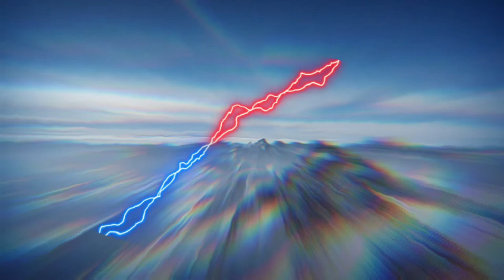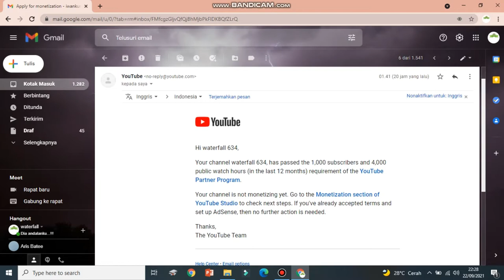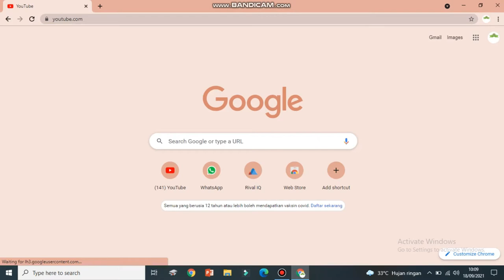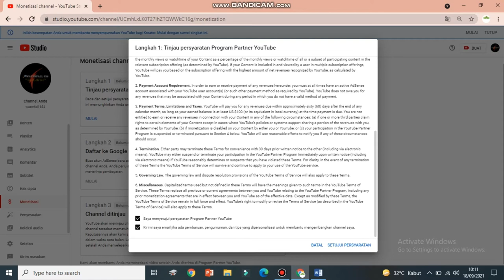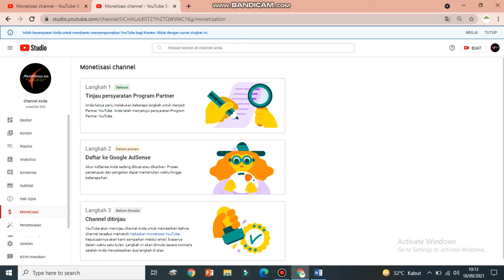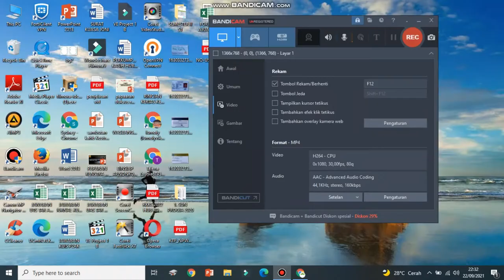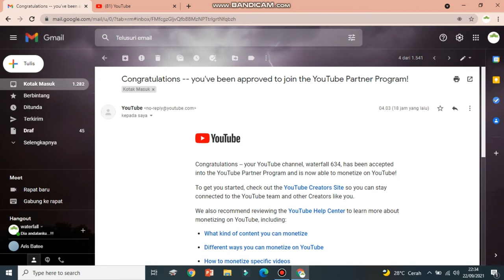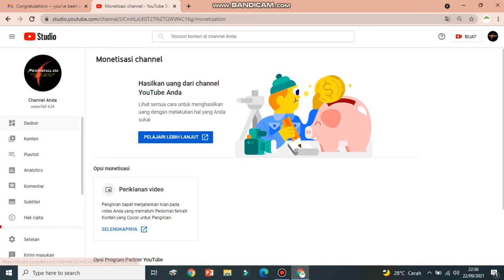Langkah Cepat PROSES MONETISASI CHANNEL KE ADSENSE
Panduan mendaftar monetisasi channel YouTube ke Gogle Adsese setelah cahnnel memenuhi syarat. Ini merupakan proses cepat dan akurat.

Bagi teman-teman yang mau belajar tentang pembuatan link Goggle Adsense terhadap channel konten, bisa berkunjung ke (Karena disini kami tidak bahas lagi) :